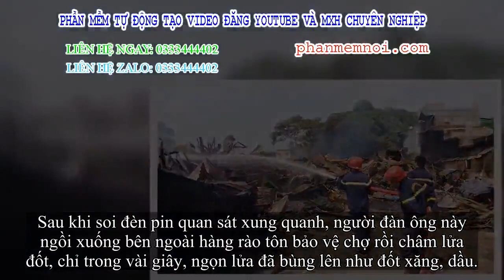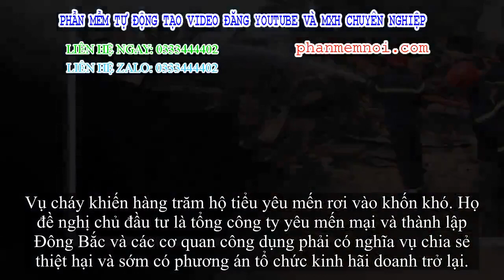✅ Hé lộ clip kẻ nghi đốt chợ Còng, Tĩnh Gia, Thanh Hoá